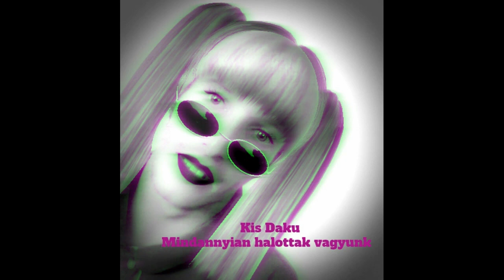Kis Daku - Összetörve